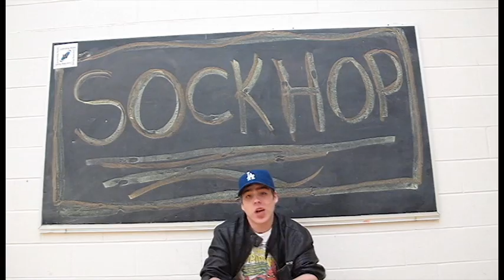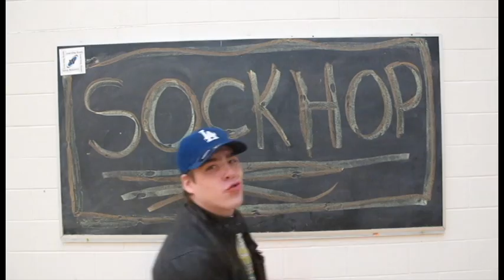Grossman - "Sockhop"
I AM NO LONGER O.ZEE GRASSMAN. I AM CONTINUING MY JOURNEY THROUGH MUSIC UNDER THE NEW NAME "Grossman."

This is my new music video for SOCKHOP filmed & directed by Tom Rabin of iMagik Films!

Beat sampled from the song MARATHON, by Tennis. -- The Lyrics are at the bottom of the description...

LYRICS: Do you realize that we could be, on a boat and afloat so free -- Just you and you and me & everybody else yourself plus three! -- Our eras stuck in the waste -- Our music has no taste -- Unless you wanna search, try to research, unearth something great!

Or you're a ro-bot that knows not and's gotta get it -- Talent aint vaild, a ballad is often edits -- Said it, who said it? I'm glad I aint getting credit -- Reddit, who read it? --  I'm glad I aint tryna sell it. -- Sell it is sellin out, i'm sellin in -- Music is my medicine, rhythm's how I let it in -- Views are how I let it out -- So just gimme a shout, or a scream nah mean? Cuz I live on your couch -- & it's a scene at your crib when I live at your house -- Maybelline chicks in G-Strings skiddin about!

HOOK (We, didn't realize that we, have arrived)

All you just jump up quick -- All you wit ya Pumped up Kicks -- Nike's, Adidas, Sneakers, and Fila's -- Do some fucked up shit! -- Up on the table on bagels you able to get the treble and angles to play with my music, well you should PUMP MY SHIT

So try to get with me, cuz Whitney is who I rock to -- "Houston theres a problem, we have symptoms of the rock too" -- Got you, feelin rythms that you'll bop too -- Stop to, think of how religion hasn't got to -- Me i'm Mugatu please, I ain't gonna stop you -- But fuck your God, I got women I can talk to! -- So yea just shake your fists -- cmon and shake those hips, shout it like you love it, Shake & Twist!

HOOK